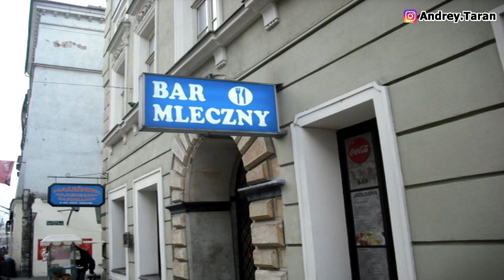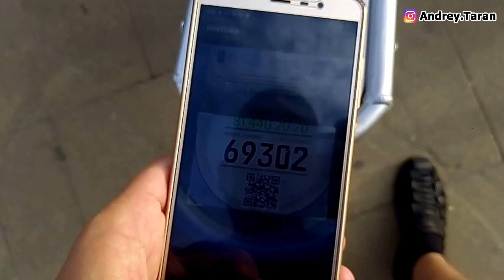ЛАЙФХАК! Как дешево путешествовать по Польше? Дешевые путешествия